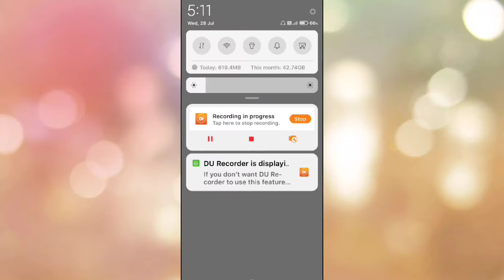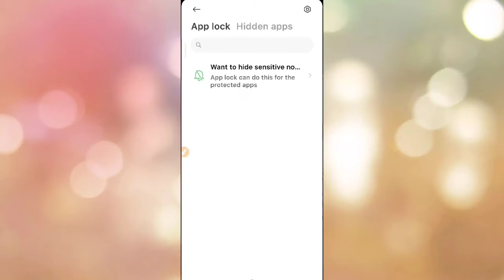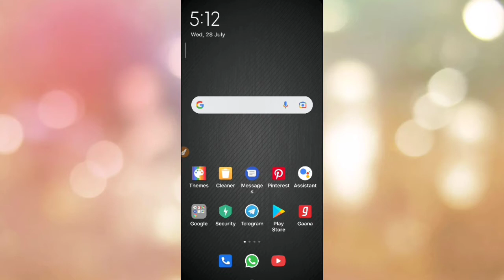Redmi 9 power me app hide kaise kare | How to hide apps in redmi 9 power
About video-
Iss video mein aap janenge ki redmi ke phone mein application ko hide kaise karte hain aur redmi power mein application ko lock kaise karte hain

Your queries-
redmi 9 power tips and tricks
redmi 9 power hidden features
redmi 9 power features
how to use hide apps in redmi 9 power

Yadi apka koi sabaal hai to mujhe instagram per massage kijiye .

                  Sanjay Yadav-
              Uttar pardesh (India)